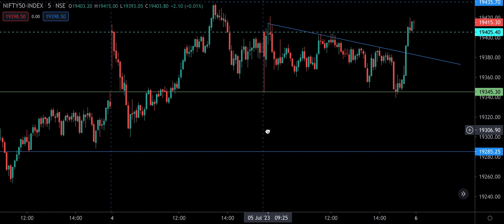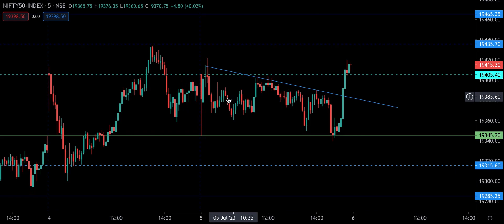Nifty Prediction for Tomorrow 06 Jul 23 niftyprediction niftypredictionfortomorrow | ITC